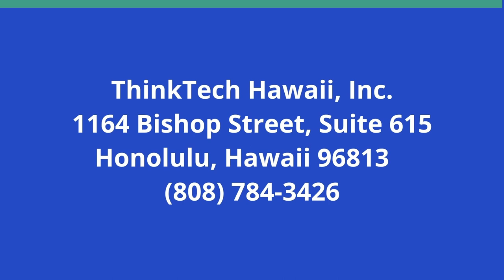To Respond or Not to Respond to Iran's Attack (Keeping the World Company)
That is the Question for Israel and Netanyahu.  The hosts for this show are Jay Fidell and Tim Apicella.  The guests are Jean Rosenfeld and Manfred Henningsen.

Our panel examines the strategical options and implications of responding or not responding to Iran's recent attack on Israel, the considerations and risks attendant to each of those options, the issues around the timing of any such response, the weaponry, intensity and targets of any such response, and the likely reaction of the US and Europe to any such response.